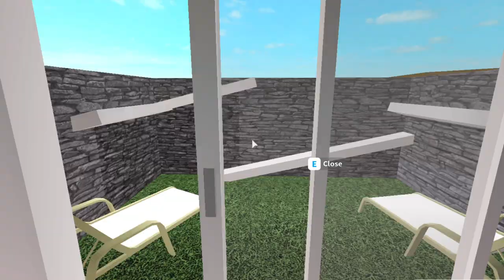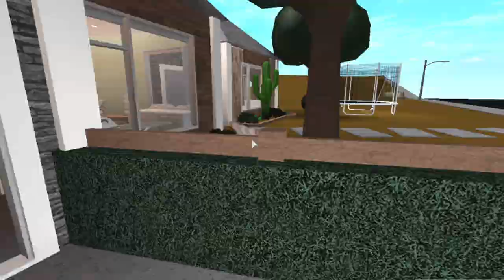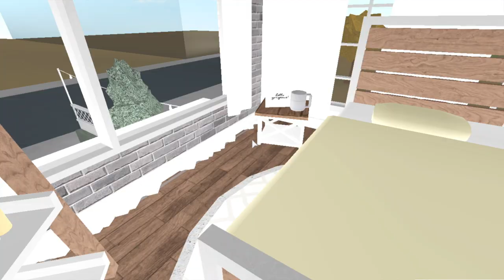Touring All My Houses In Bloxburg | Roblox Bloxburg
❤ OPEN ME ❤

→ uploading schedule
❤ wednesday - Touring All mY Houses In Bloxburg!
❤ saturday - ??
sometimes i will do extra uploads but usually
 this is the schedule! all videos are posted est timezone

→ guest links
follow their instagram - ??
follow their roblox - ??

→ question & answers
❤ what do you use to record, edit, and make thumbnails on?
thumbnails - phonto
❤ where do you get your music?
I get it from youtube search usually!

tysm for watching! love you!
xoxo, alyssa ツ